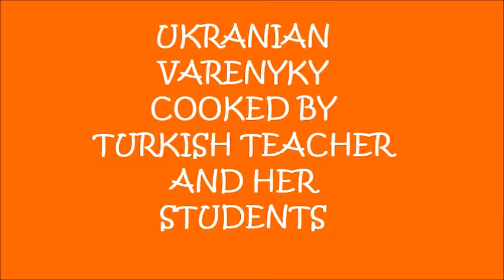UKRANIAN RAVIOLI(VARENYKY)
UKRANIAN RAVIOLI(VARENYKY) İLHAN ATIŞ ANATOLIAN HIGH SCHOOL  ADANA TURKEY E TWINNING PROJECT E TWINNING PROJECT TRYING TO MAKE EACH OTHER  TRADITIONAL FOOD .